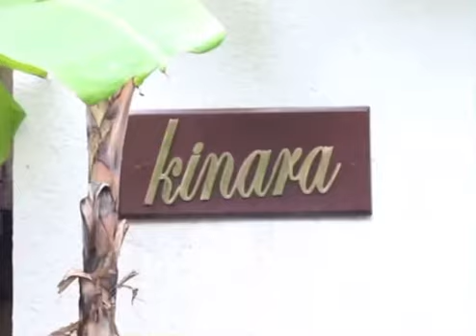क्राइम ब्रांच की रेड पड़ी शिल्पा और Raj Kundra के घर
राज कुंद्रा को लेकर क्राइम ब्रांच के अधिकारी शिल्पा शेट्टी के घर पहुंचे गए हैं. शिल्पा के जुहू स्थित घर पर है. बताया जा रहा है कि अधिकारी शिल्पा शेट्टी से सवाल कर सकते हैं क्योंकि वह भी कुंद्रा संग विआन कंपनी की डायरेक्टर है।

अनुमान लगाया जा रहा है कि शिल्पा से राज के सामने सवाल किए जाएंगे. हाल ही में अंधेरी स्थित विआन कंपनी में क्राइम ब्रांच ने रेड की थी. इस दौरान उन्हें काफी डेटा बरामद हुआ था.बता दें कि 19 जुलाई को राज कुंद्रा को पोर्न फिल्में बनाने और उनके मोबाइल एप्स पर स्ट्रीम करने के आरोप में गिरफ्तार किया गया था.

इसके बाद उन्हें 23 जुलाई तक न्यायिक हिरासत में रखा गया. आज राज कुंद्रा की कोर्ट में पेशी हुई थी, जिसमें कोर्ट ने राज कुंद्रा को 27 जुलाई तक न्यायिक हिरासत में रखने का आदेश दिया है.मुंबई पुलिस ने कोर्ट से राज कुंद्रा को सात दिन और न्यायिक हिरासत में रखने की मांग की थी. पुलिस ने कहा था

कि इस मामले में अभी और जांच होना और सबूत मिलना बाकी है, जिसके लिए उन्हें समय चाहिए.मुंबई पुलिस पर पलटवार करते हुए राज कुंद्रा ने हाई कोर्ट का दरवाजा खटखटाया है. उन्होंने कहा है कि 41A नोटिस मुंबई पुलिस द्वारा उन्हें नहीं दिया गया था. 41A नोटिस, पुलिस के सामने पेशी के लिए होता है. इस नोटिस के मिलने के बाद इसके नियमों का पालन व्यक्ति को करना पड़ता है. अगर व्यक्ति ऐसा करता है ।